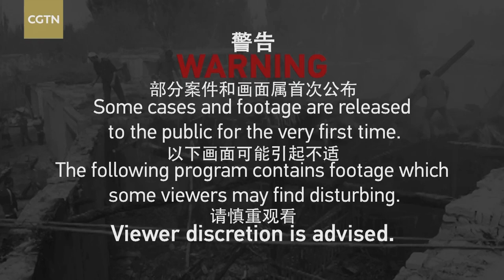新疆恐怖分子制造爆炸袭击 21岁女大学生腿被炸断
2014年9月21日傍晚， 时年21岁的在校女大学生正在陪家人在街上购物，就在这时，暴恐分子发生爆炸袭击，随着一声巨响，女学生的腿被炸成两截，一个健康的孩子突然变成残疾。